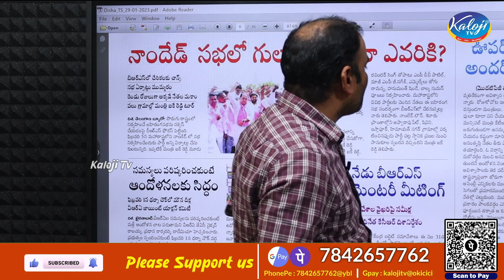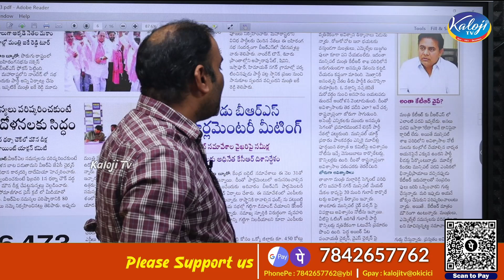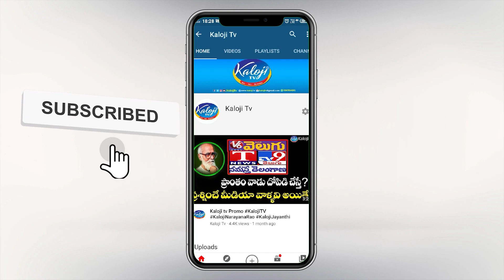BIG Shock : ఊపర్ - బీఆర్ఎస్ దేశ రాజకీయాలు.. అందర్ - అసమ్మతి.. అయ్యకొడుకులకు షాక్ !|Kaloji Tv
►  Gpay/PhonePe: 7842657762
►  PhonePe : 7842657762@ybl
►  Gpay : kalojitv@okicici